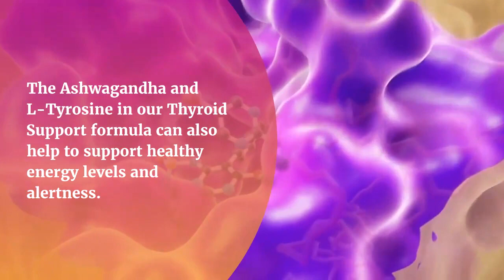Thyroid Support Review - General Health, Dietary Supplements Products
Introduction:
Subclinical hypothyroidism is thought to occur in 4–8% of Americans, and it's common for this condition to progress to full-blown hypothyroidism. Also known as underactive thyroid, hypothyroidism is associated with depression, fatigue, weight gain, and ‘brain fog'.

The thyroid is a complicated little organ that requires special support. For example, the thyroid is the only organ that requires nourishing with iodine.

When a thyroid is functioning well, it can support normal intellectual function, metabolic rate and calcium regeneration. VitaPost Thyroid Support is a bespoke mix of ingredients formulated to support healthy energy levels, focus and clarity, and healthy thyroid hormone production.

The Thyroid Support formula contains a range of effective ingredients that hit all the notes:

Ashwagandha for those in tune with Ayurveda;
Schisandra for those who follow the wisdom of East Asia;
L-Tyrosine for people keen on amino acids.
A range of vitamins, minerals and kelp balance the mix. Throw in healthy doses of vitamin B-12 and Iodine and you've got a winning product - no matter your customer base.

Thyroid Support is made in the US in an FDA registered facility that follows GMP guidelines. Ingredients in the formula are both domestic and imported.